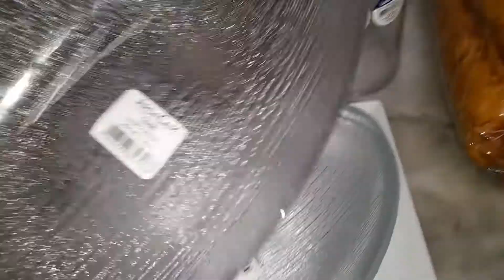فطور رمضان روتين 3 أيام متتالية 😊🌛